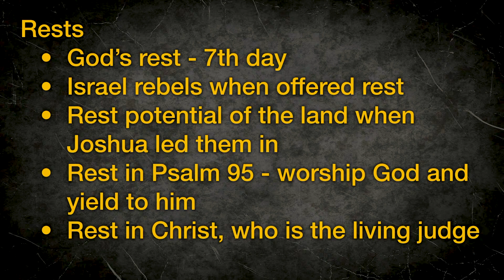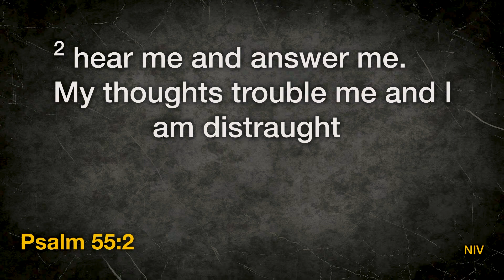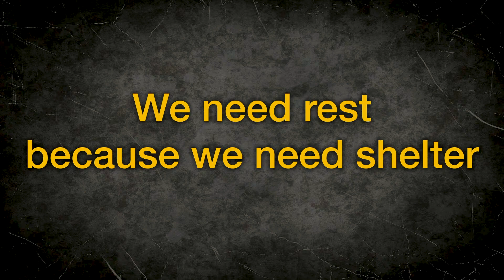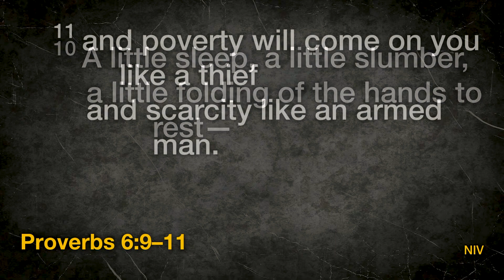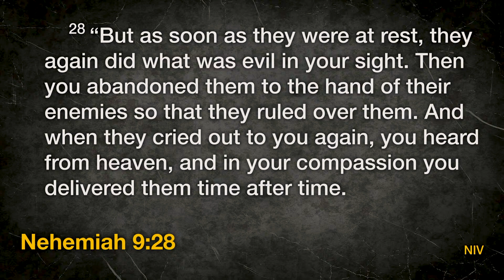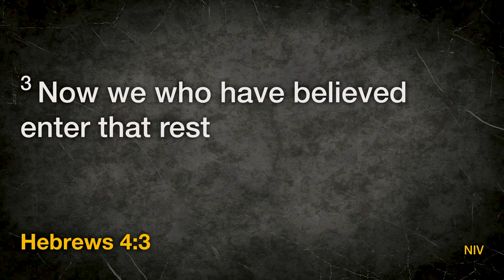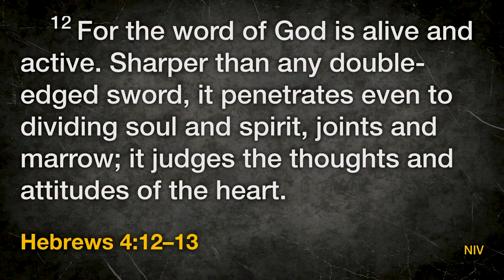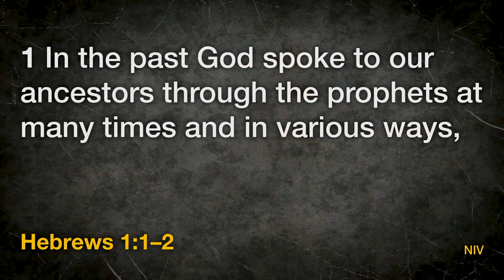The One with Rest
Hebrews 4:1-13